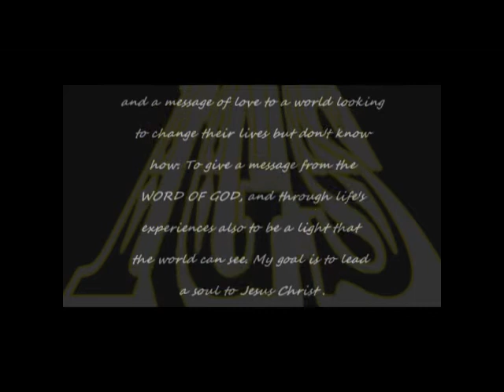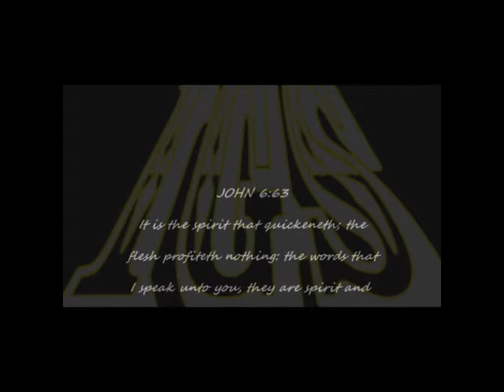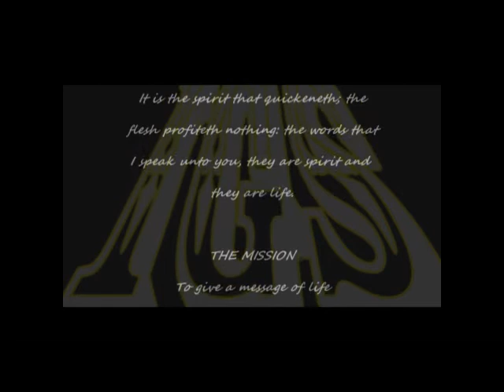before you throw the stone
THE MESSENGER